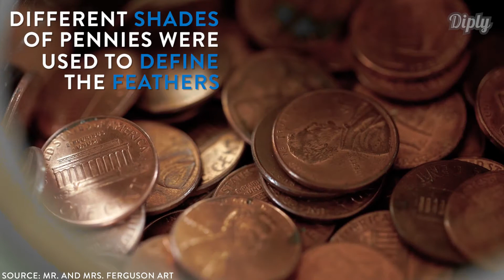Goose Sculpture Made Of Thousands of Pennies | Diply